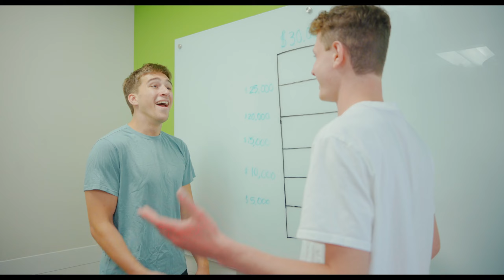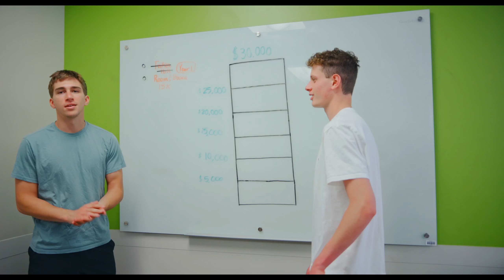dreams movie bloopers